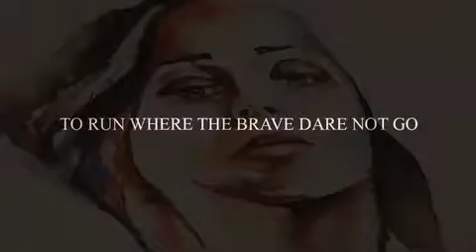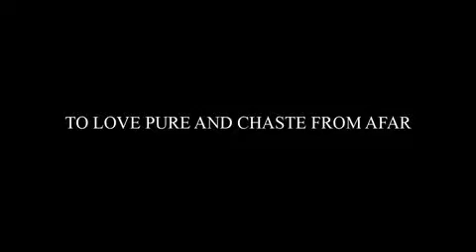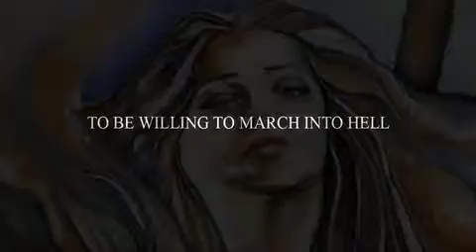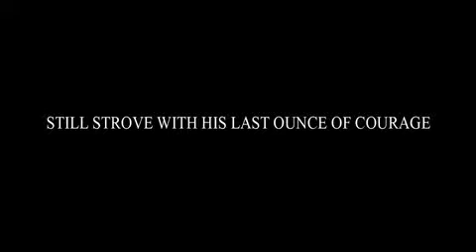Don Quixote Man of La Mancha by J Namerow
Don Quixote Man of La Mancha
The Impossible Dream by J. Namerow
Watercolor on Paper. 22 x 30. 2018.